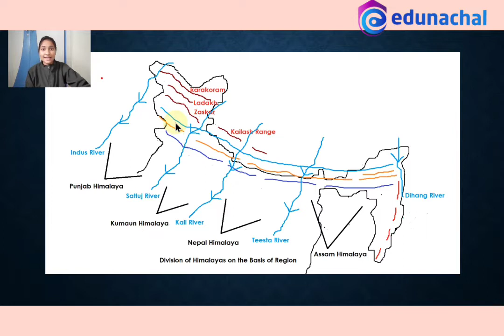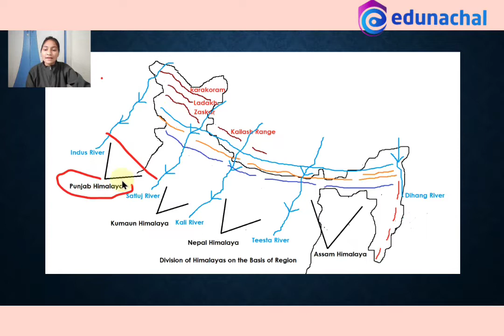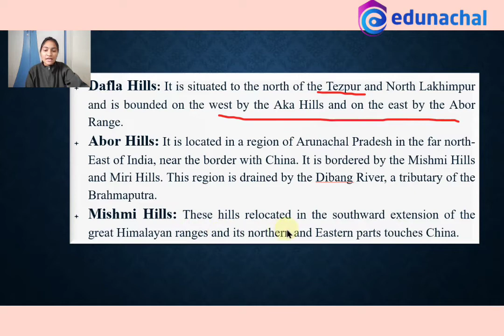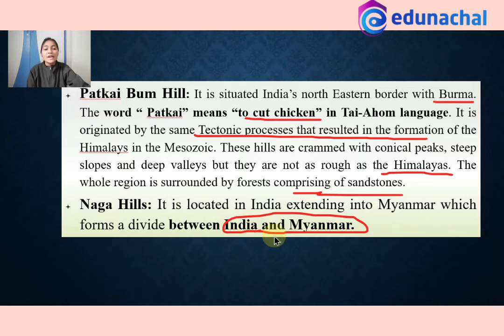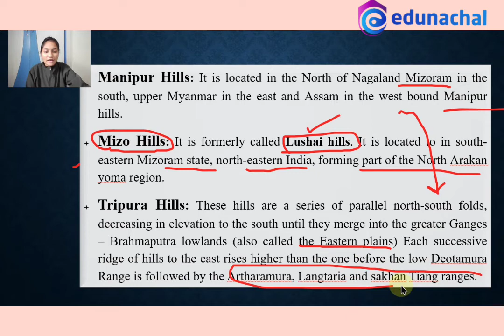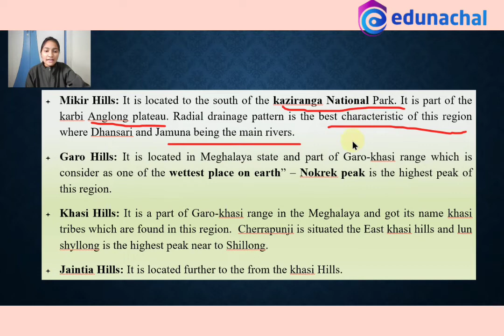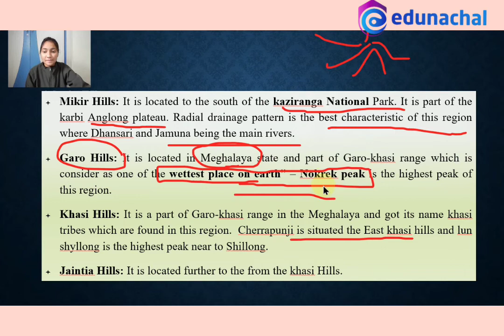Purvanchal Hills | Regional Division of Himalayas | Geography | Basics of India | UPSC | Manvi Jain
Purvanchal Hills | Regional Division of Himalyas | Geography  | Basics of India | Manvi Jain | Edunachal

Live: Itanagar/Naharlagun, Arunachal Prades